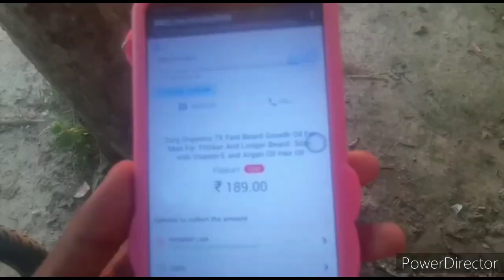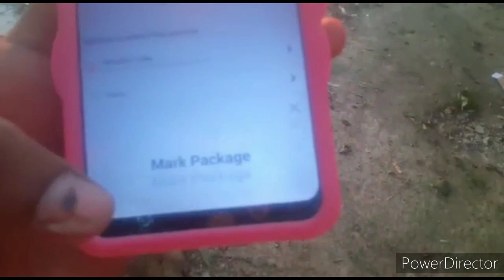How To Delhivery Boy Cancelled The Order ??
Delivery Boy order cancelled kaise karte hai isse related video. Banayi hai

 Issse agar aap ko agar benefits hoto